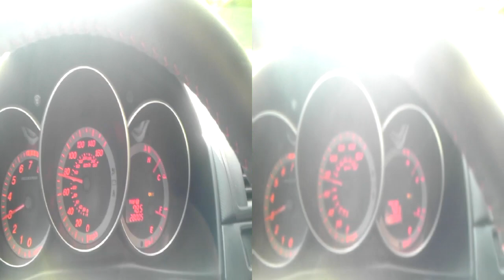2008 Mazdaspeed 3, 3D